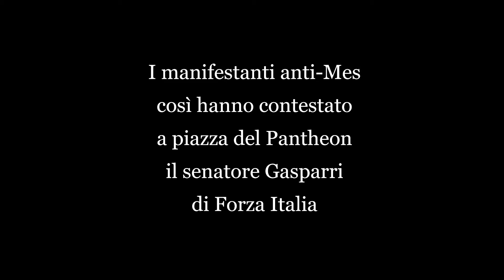Gli antiMes contestano Gasparri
"Mercoledì pomeriggio il senatore Maurizio Gasparri, ex Msi, ex An, ex PdL, oggi Forza Italia, è stato duramente contestato dai romani in mobilitazione contro il Mes". A diffonderne le immagini il leader romano di Forza Nuova Giuliano Castellino, uno degli organizzatori della protesta.